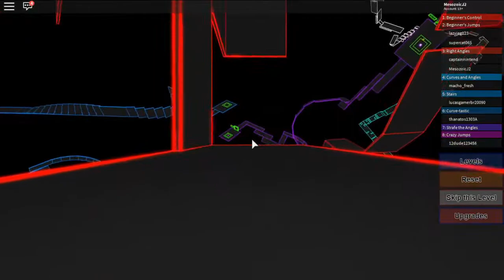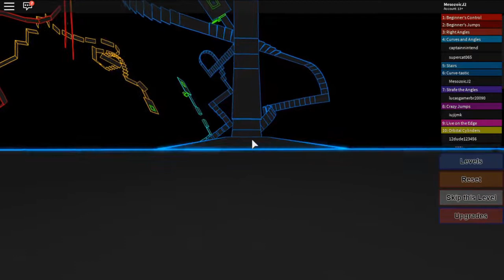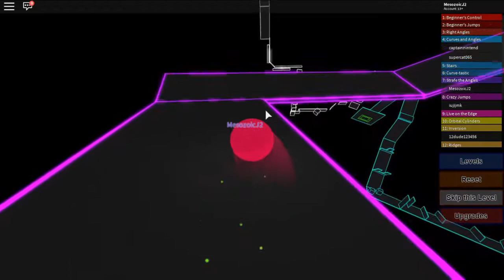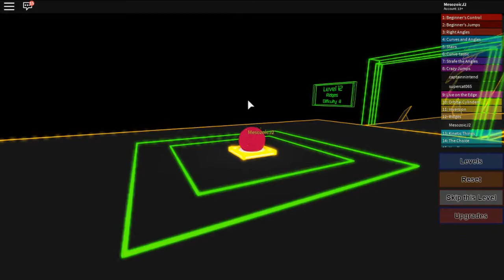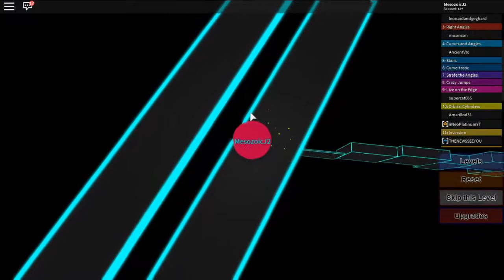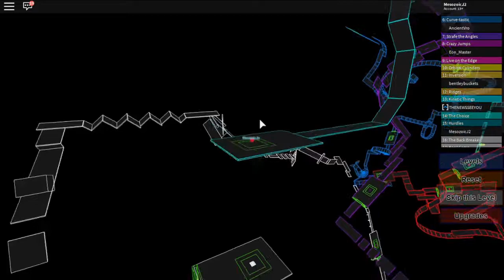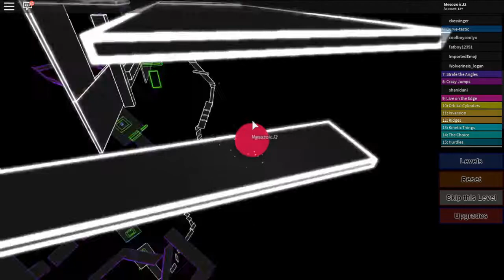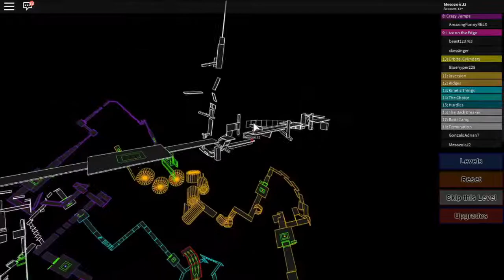What's Gravity? | Roblox: Gravity Shift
Welcome to a game where there is parkour with shifting gravity, why did I do this to myself